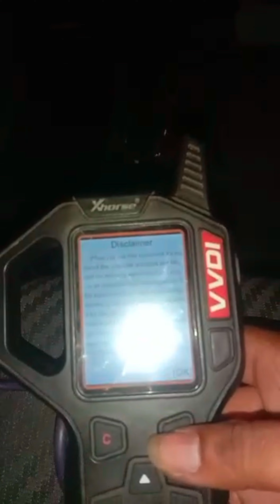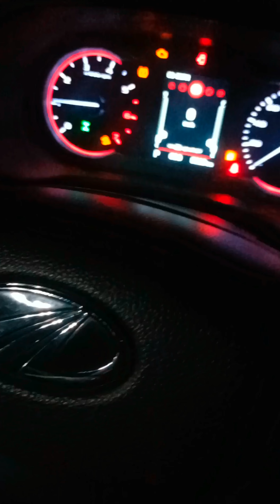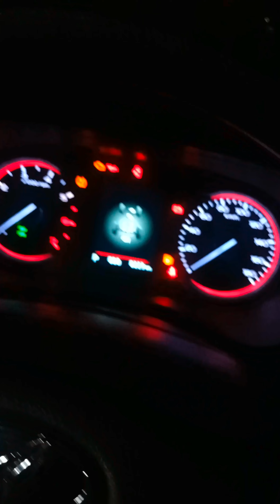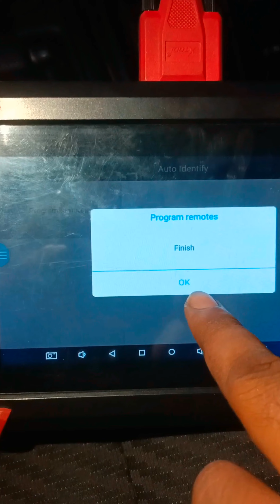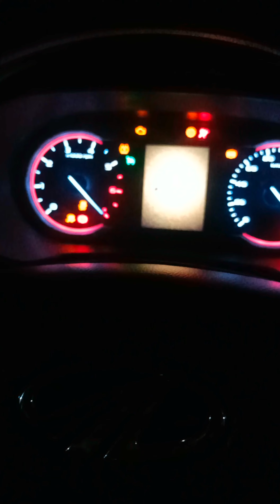marazzo XUV 300 XUV 700